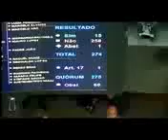URGENTE: Reunião com caminhoneiros termina sem acordo e greve continua nesta segunda-feira